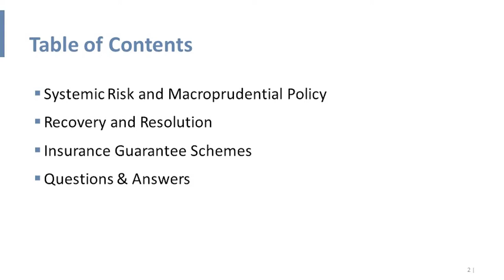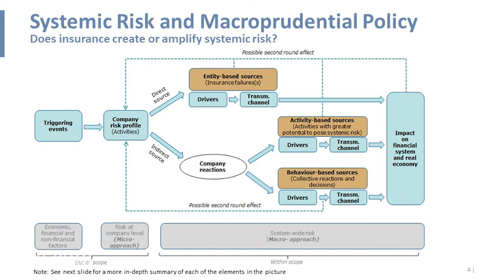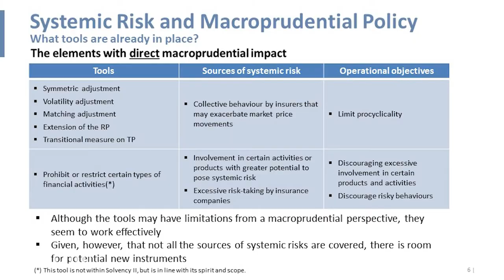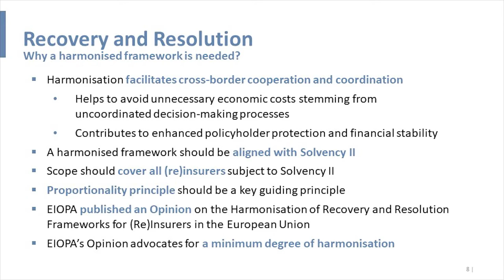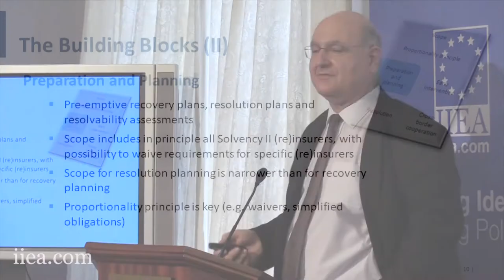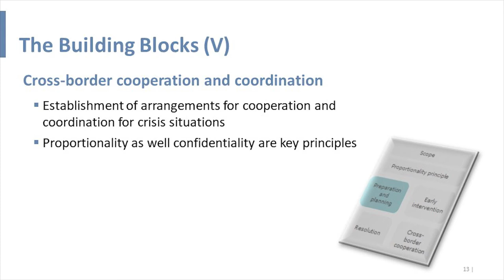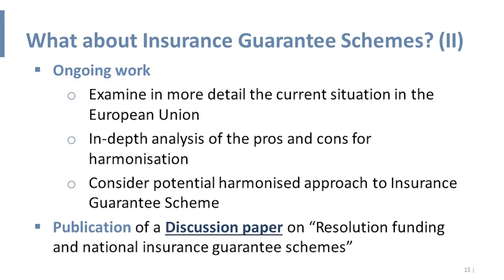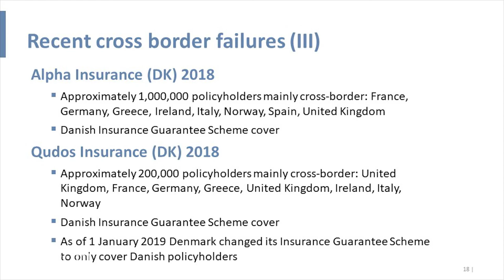Gabriel Bernardino - Systemic Risk in the Insurance Sector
The financial crisis highlighted the need to further consider the way in which systemic risk is created and/or amplified in the insurance sector. In his keynote address to the Institute, Gabriel Bernardino argues that enhanced reporting and monitoring tools are needed to ensure that supervisors can identify potential systemic risks and vulnerabilities that could be building up in relation to capital, reserving, liquidity and asset and liability exposures.